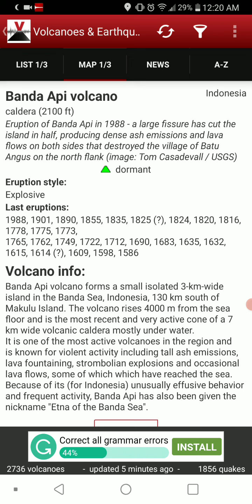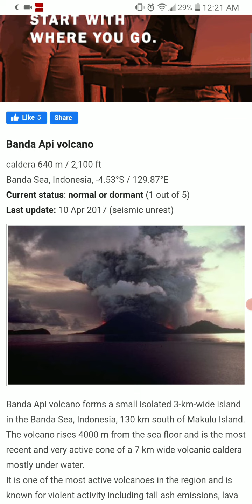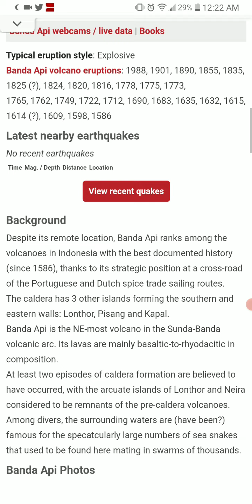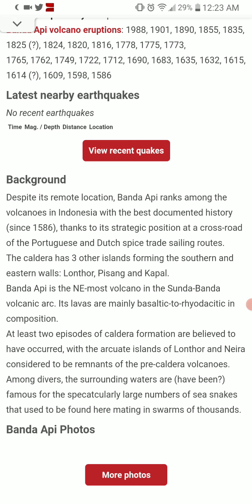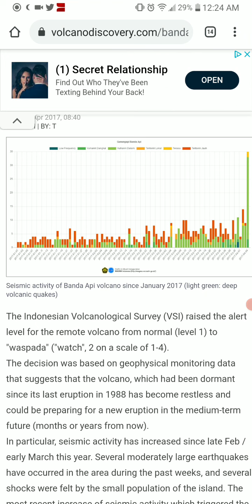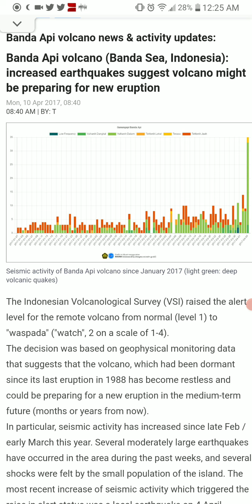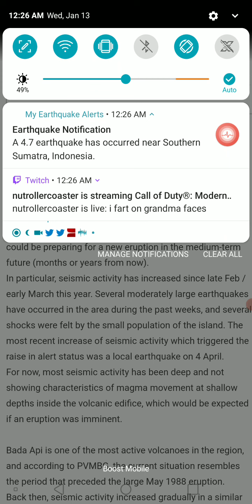Featured Volcano of the Day: 1-13-21 Banda Api, Indonesia